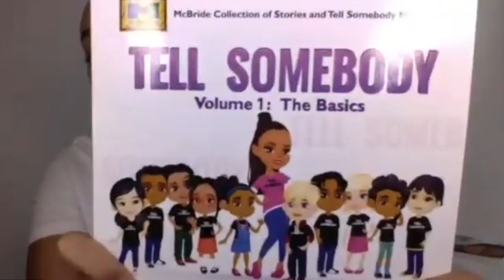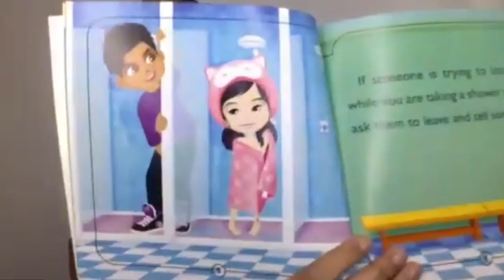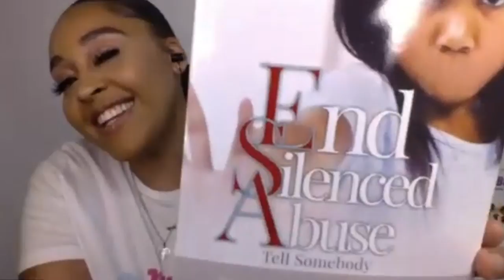Ep.23 Survivor of Child Sexual Abuse | Rebuilding the Beast w/ Aleesha Barlow & Festus Ezeli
TW: Sexual Abuse. Today we are diving straight into a very important but also sensitive topic: Aleesha talks about being a survivor of child sexual abuse. After years of being molested by her grandad and being told by her mother to keep it quiet, she was finally able to speak up about her traumatic experiences. Aleesha has since written two best selling books. She aims to sweep the secrets from under the rug, urging children and adults to “tell somebody today” as silence and shame are big contributors to this widely spread issue. Aleesha has been able to break her generational curse, as she reveals that her grandfather was himself molested. She has been able to work on her trauma, find peace and forgive her grandfather and mother. Aleesha urges child molesters to seek help and wants parents to teach their children to recognise and speak up about wrongful and inappropriate behavior through her book “Tell Somebody”

Follow Aleesha on her personal Instagram or her foundation Tell Somebody Movement.

Watch the full conversation on our Youtube Channel!
Want to connect with Festus directly? Hit him up on Instagram